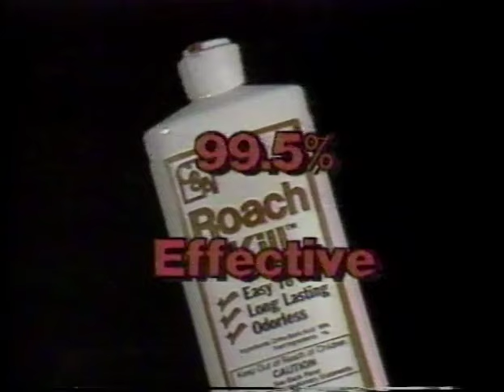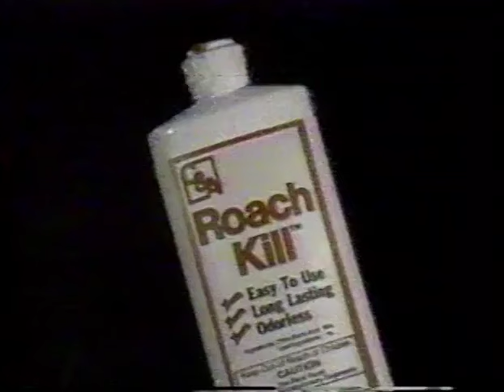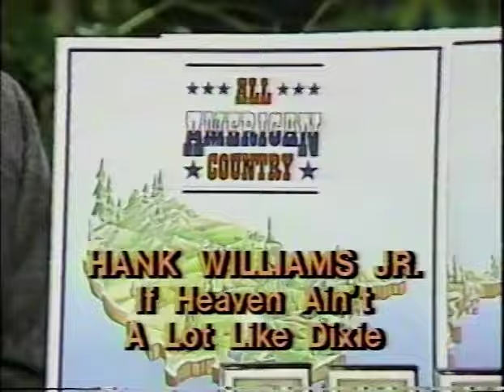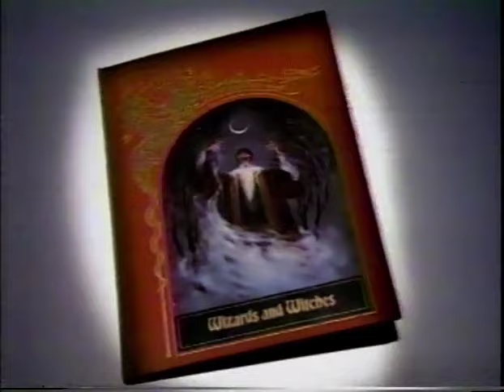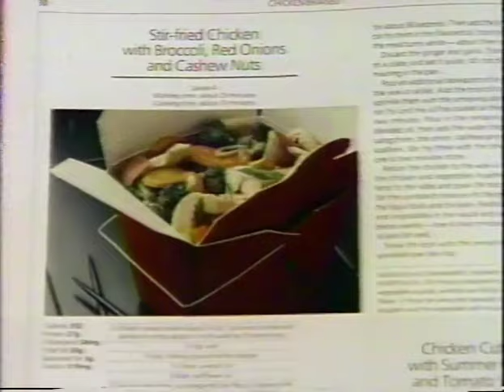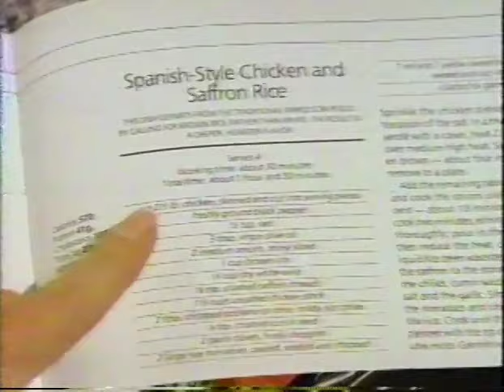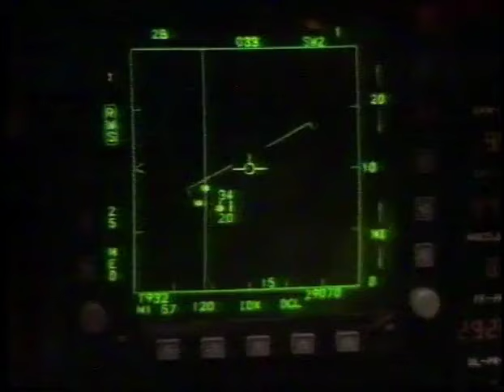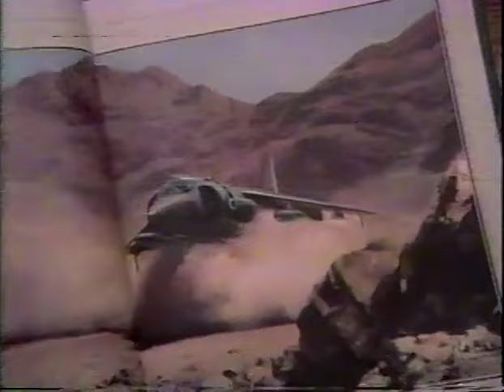January 1, 1986 commercials (Vol. 4)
Taken from the WTBS Late Theater feature of The Horn Blows At Midnight.

1. Kopper Steel
2. The Birds promo
3. Eddie Albert for the National Arbor Day Foundation
4. WTBS Late Theater intro
5. Roach Kill
6. Lena Horne for the American Diabetes Association
7. The Outlaws Is Coming/Any Wednesday promos
8. WTBS Late Theater commercial return bumper
9. Another Kopper Steel
10. Lee Press On Nails
11. Frances Denney Fade-Away
12. Parents Anonymous
13. Perry Mason promo
14. All American Country by Sessions Records
15. The Bridges At Toko-Ri promo
16. The Encanted World by Time Life Books
17. Lou Rawls for the USO
18. Healthy Home Cooking from Time Life Books
19. WTBS Equal Opportunity Employer bumper and ID
20. Epic Of Flight from Time Life Books
21. CNN Showbiz Today promo
22. NBA on WTBS: Milwaukee Bucks vs. Washington Bullets promo